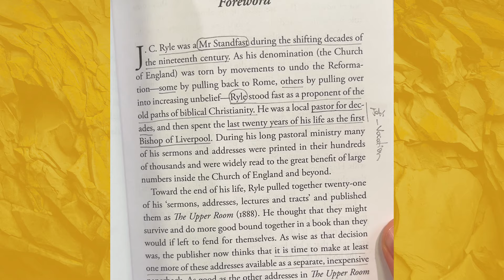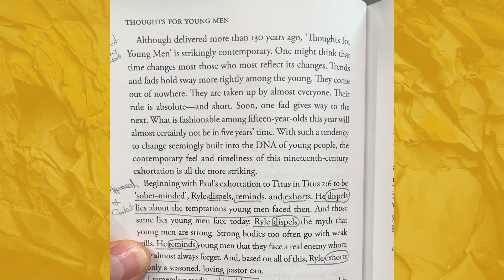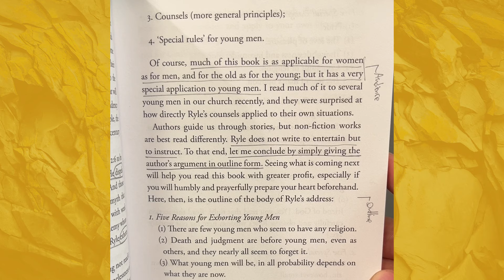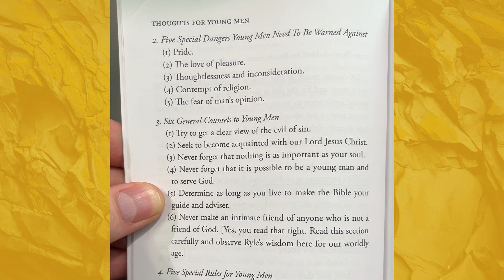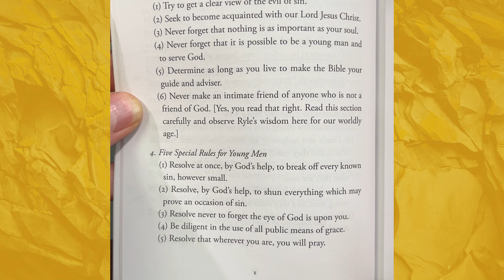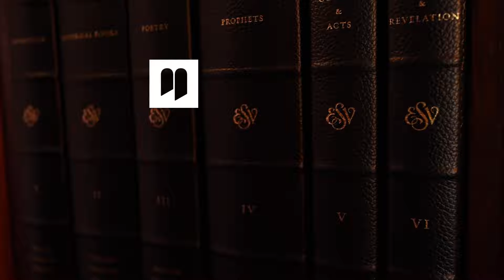Young Men Read This Book & Three Other Books I Recommend! // Thoughts For Young Men by J. C. Ryle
In this video I share about why Christian young people, and Christian young men specifically, should get and read J. C. Ryle's "Thoughts for Young Men."

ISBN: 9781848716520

Section Titles:
0:00 - Welcome
1:28 - Video Content
1:46 - Channel Pitch
2:02 - Foreword Preview
4:54 - Book Layout
7:12 - Three Other Books I Recommend to Young Men
10:55 - Feedback & Questions

Back2theWord, helping you read, treasure, and follow the Word! This channel exists to equip and encourage you to read the Bible, good books, and have conversations that truly matter.